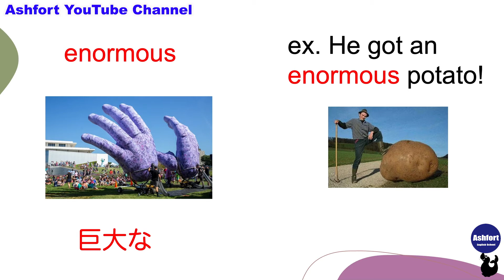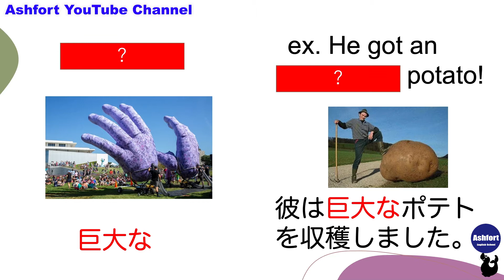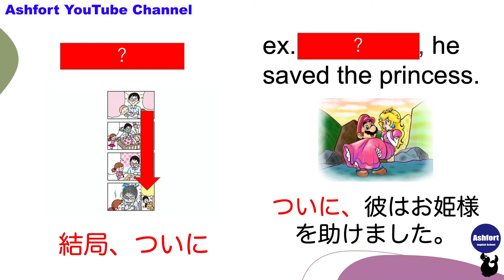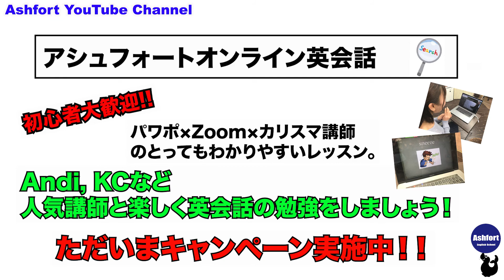天井からしゃべる足!?アンディに聞く日本の妖怪、おうち妖怪シリーズ第５弾、足洗邸！妖怪と英語の学習に。英語字幕、ボキャブラリー学習、日本語字幕付き。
「アンディに聞く日本の妖怪」シリーズ。いつものように、英語字幕、ボキャブラリースタディ、日本語字幕の構成になっているので妖怪を学びながら、英単語や表現も学んでいただけましたらと思います。英会話アシュフォートKC監修。